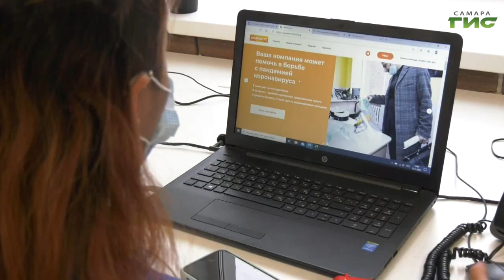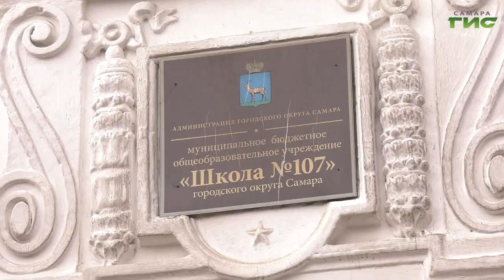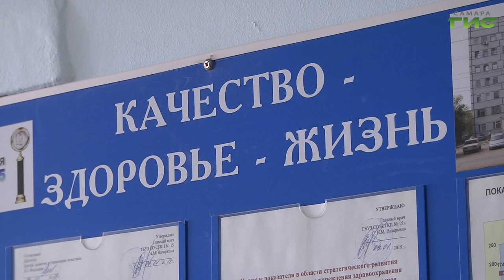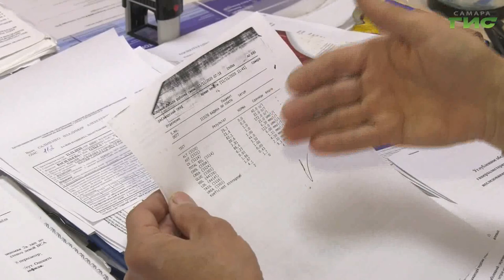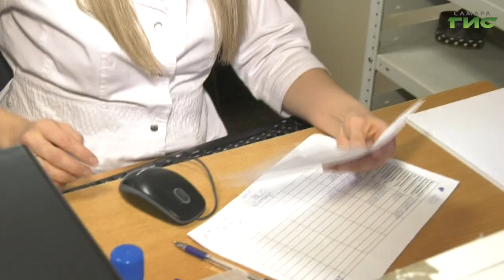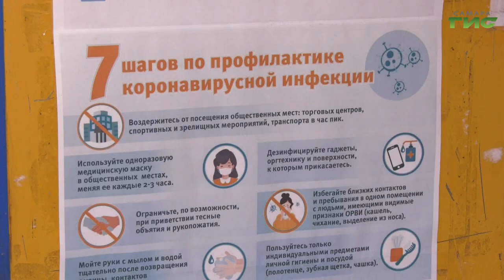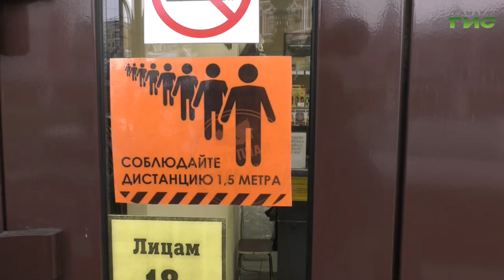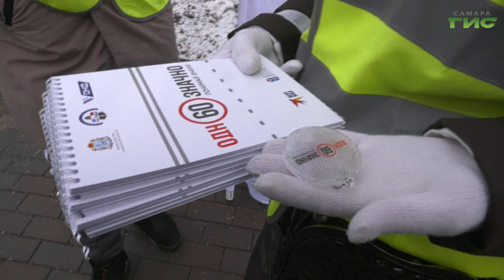"События" от 13.11.2020 (вечер)